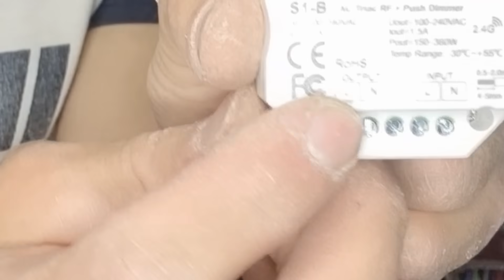Tableau électrique Maison neuve Partie 2 Fixation Tableau et Branchement Boite de Dérivation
Salut Les Disjonctés !!

La partie 2 de notre tableau électrique dans une maison neuve ou cette fois ci on va fixer les éléments, le tableau et la boite de dérivation, on va également brancher la boite de dérivation avec tout les circuits lumière de la maison, je vous montre également mes petites astuces pour fixer le tableau électrique de façon propre et simple, comme ça tout sera en place pour la 3ème et dernière partie ou la on verra tout les branchements de disjoncteur, interrupteur différentiel les sections de câbles d'alimentation etc etc

N'hésitez pas à poser vos questions j'aurais peut être oublié quelques détails, il n'y a pas de question stupide !!

Lien pour le Tableau électrique Schneider 4 rangées
Lien pour la boite de dérivation plastibois de chez michaud 25x30 utilisé dans la vidéo

Si tu lis jusqu'ici commente "Boite dérivation"

Et si le contenu te plait et que tu veux soutenir la chaine regarde les vidéo 2 fois :p et il y a les super thanks youtube :)

Bon visionnage :)

00:00 Introduction
00:39 Léger rappel de la vidéo précédente
01:02 Ouverture du tableau et présentation des accessoires
07:12 Fixation du tableau électrique
10:10 Présentation de la boite de dérivation Michaud
11:06 Fixation de la boite de dérivation sur la goulotte GTL
15:26 Petit coup de gueule d'électricien
17:01 Préparation au raccordement de la boite
20:49 Tri des différents circuit avant branchement
25:02 Branchement de la boite de dérivation
32:27 Branchement du télé variateur embarqué